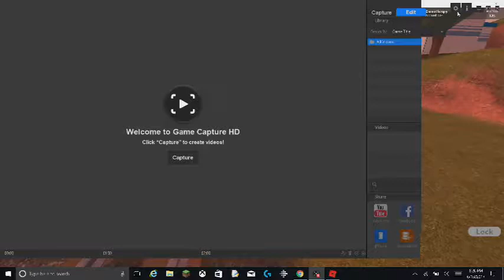jail break! ep 1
my first on roblox jail break